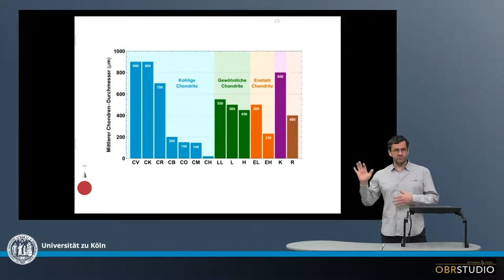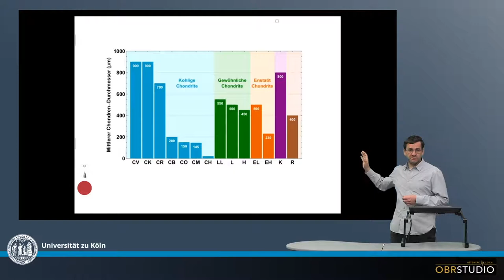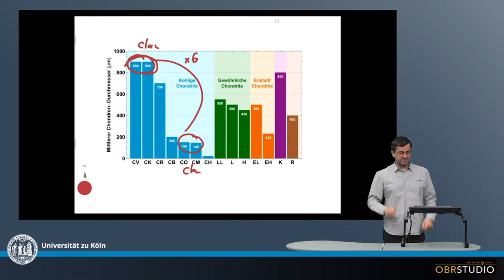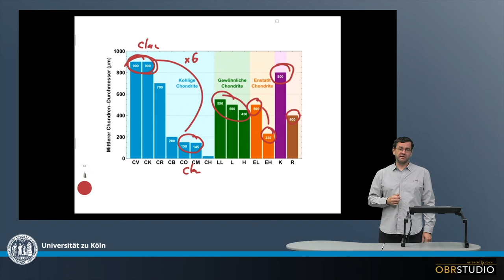Mittlere Chondren Durchmesser in den verschiedenen Chondrit Gruppen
Die Chondren-Populationen einer Chondrit-Gruppen streuen über ein Intervall an Durchmessern, deren Verteilung meist normal bis log-normal ist. Die mittleren Chondren-Durchmesser der Chondren-Populationen in den verschiedenen Chondrit-Gruppen variieren von ca. 900 µm in CV und CK Chondriten bis hinunter zu ca. 150 µm in CM Chondriten. Clan-Beziehungen sind erkennbar zwischen z.B. CV und CK oder CO and CM Chondriten, deren Chondren-Populationen jeweils dieselben, mittleren Chondren-Durchmesser haben.